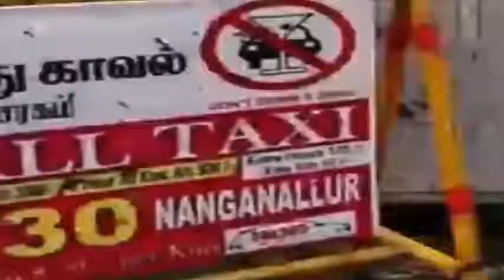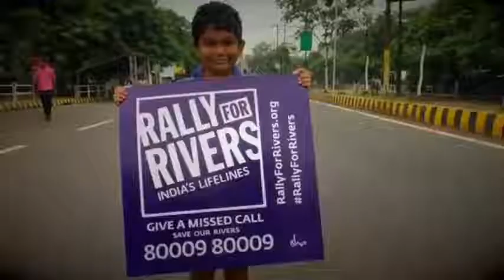Useful and fun video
Enjoy by seeing this video